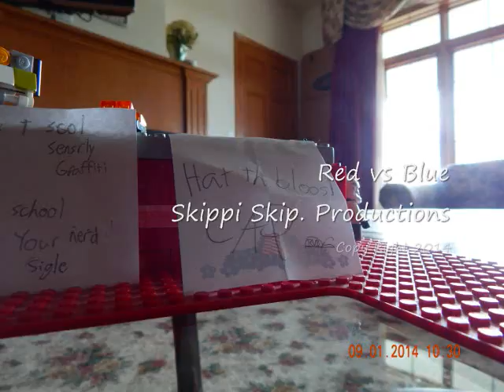Lego Star Wars Red vs Blue Season 2: Back to School